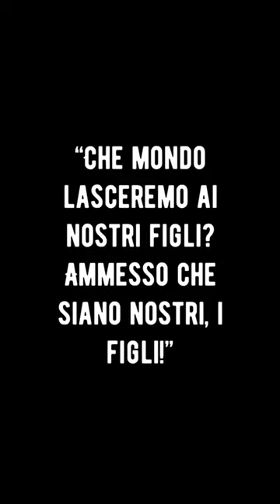il business dei rifiuti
E Roberto Saviano muto 🤫